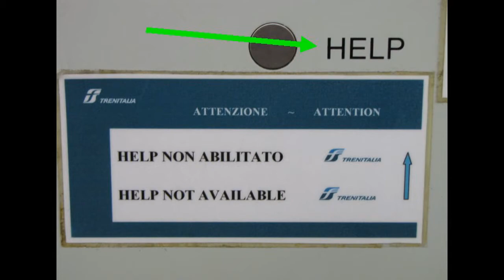Milan and Venice